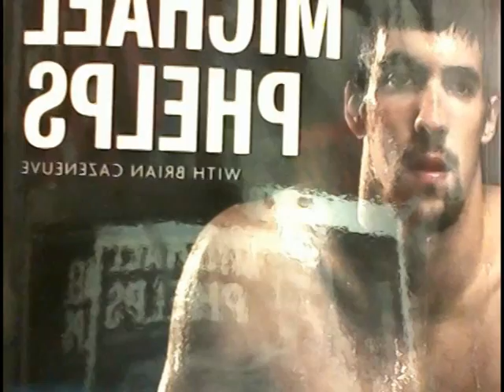The Margo Alaska Project (8/31): Alaska hearts Puppies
Yes, Alaska shows videos of puppies. And then observes Kerry Larratt in her wild habitat.
CHALLENGE ON FRIDAY!

This is the Margo Alaska Project.